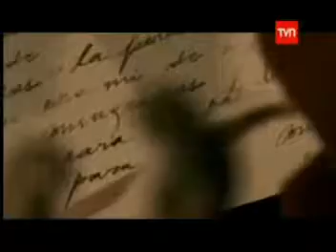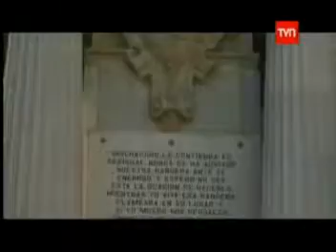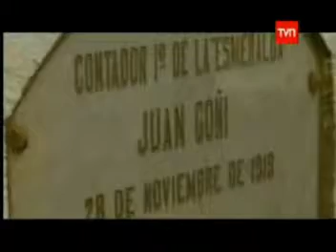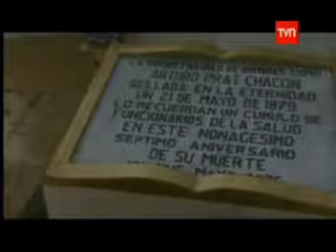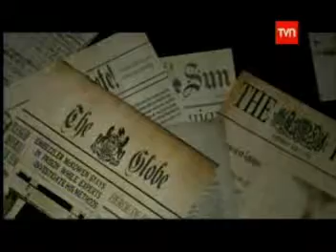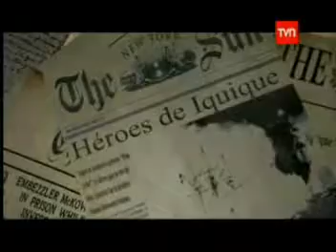Arturo Prat - Grandes Chilenos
Emitido por TVN en el año del Bicentenario